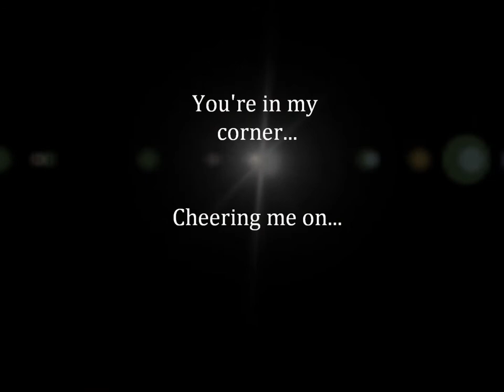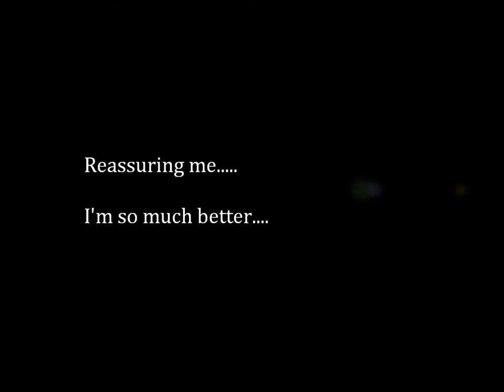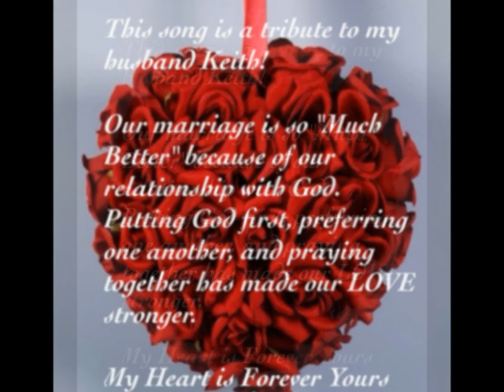Much Better - Gail Holmes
Looking for the perfect wedding song?  Try "Much Better" by Gail Holmes.  This song was released on her sophomore album entitled "Love Remains" and will help make your special day complete.